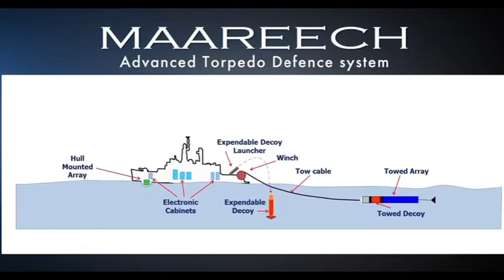Maareech Advanced Torpedo Defence System(ATDS)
It is an anti-torpedo system with towed and expendable decoys. The system is capable of detecting, confusing, diverting and decoying the incoming torpedoes. The decoy helps in exhausting the energy of the torpedo by running the later through long and ineffective course and prevents them from homing in to the targeted platform with its advanced counter-measure capabilities.

Two production grade MAAREECH systems have been developed and user evaluation trials completed on board two Indian Navy ships.

The Indian Navy has already placed orders for three torpedo defence systems that would be installed on ships at the Mazagon Dock Limited.